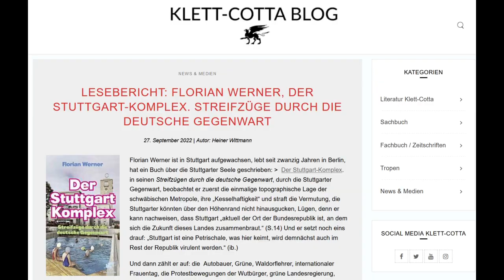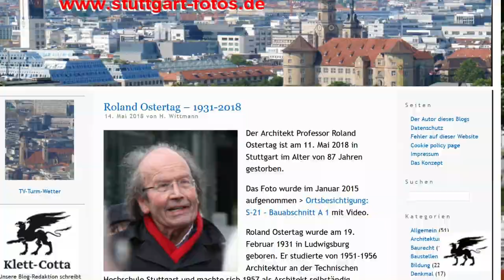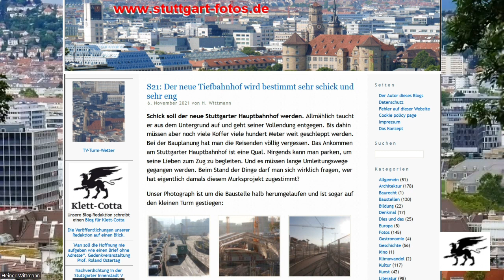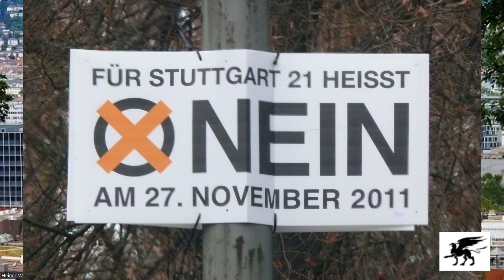Florian Werner, Der Stuttgart-Komplex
Aufgezeichnet am 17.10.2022 von Heiner Wittmann für Klett-Cotta.